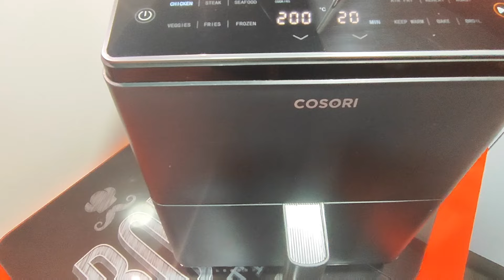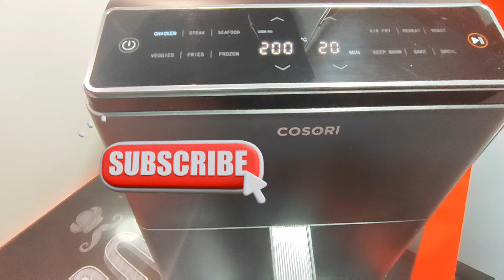CENA RÁPIDA EN FREIDORA DE AIRE 🧀🍗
Donuts de pollo y queso en freidora de aire...

Que delicia 🤤. Que bien huele la cocina y es que esta cena siempre triunfa en casa

Es súper sencilla de preparar y con la forma de Donuts es más divertida para los peques de la casa.

Si tienes pechuga de pollo en casa, prepara esta receta y me cuentas 😋

INGREDIENTES:
2 pechugas de pollo (400 gr)
1 cucharada sopera de queso crema
1 cucharadita de café de ajo en polvo
2 cucharaditas de café de orégano
1 cucharadita de café de pimentón dulce
Sal
Pimienta
120 gr de queso rallado
1 huevo
1 chorrito de leche (opcional)
Pan rallado
Harina